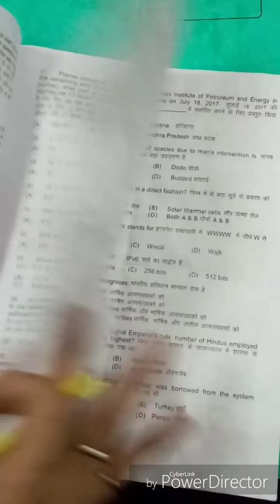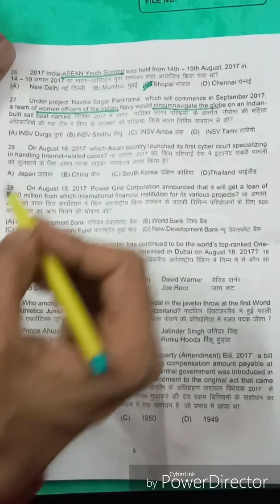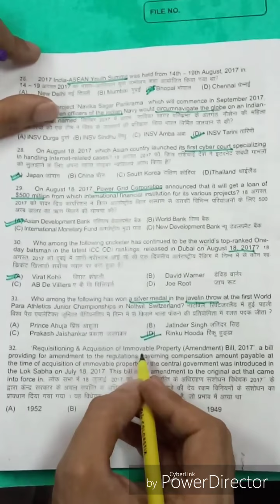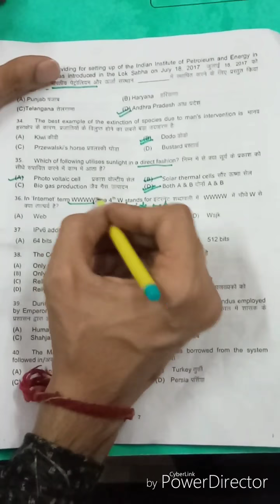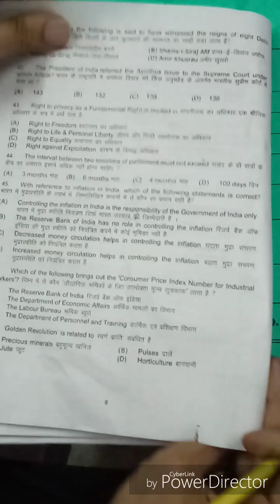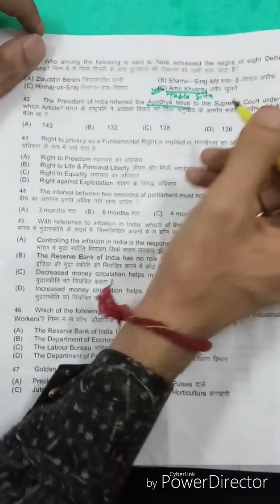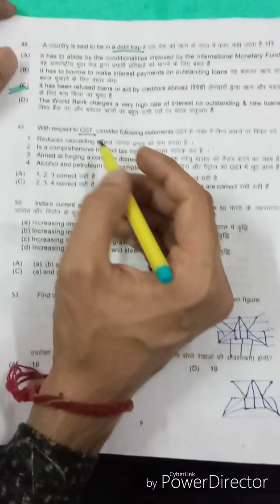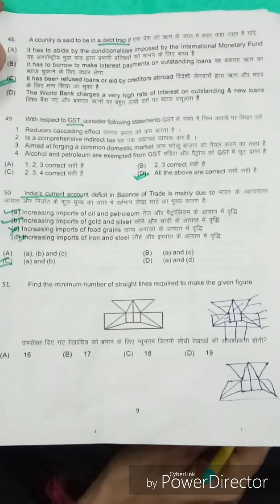IB ACIO GRADE2 EXAM 15-10-17 ANSWER KEY BY AMIT SHARMA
ib acio exam 15 oct paper,ib exam paper 15 October 2017,ib acio 15 oct paper answer key,ib acio 15 oc morning shift paper solutiin,ib acio 15 oct questiin paper and solution,ib acio answer keyib,